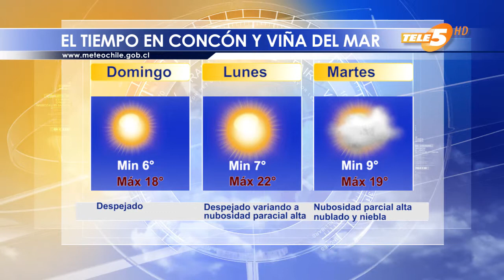EL TIEMPO Y TABLA DE MAREAS 06 DE JULIO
Buenos días este es el tiempo y tabla de mareas para hoy en Viña del Mar y Concón. Recuerda que hoy se celebra la Fiesta de San Pedro en Caleta Higuerillas.